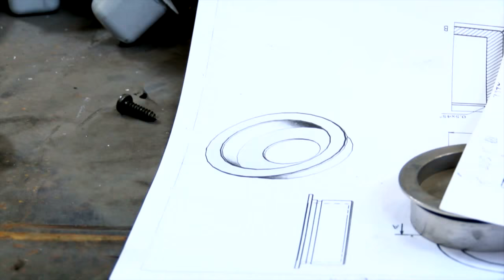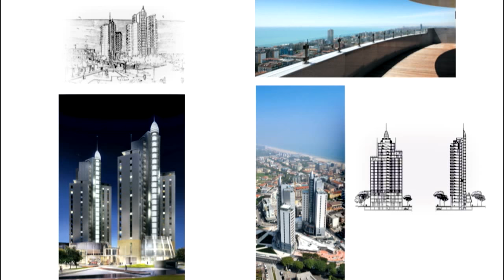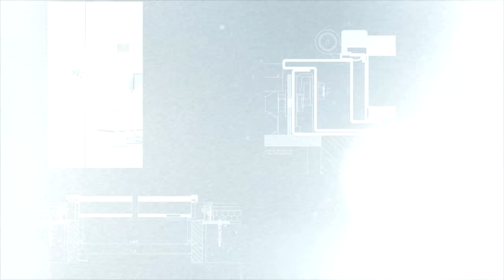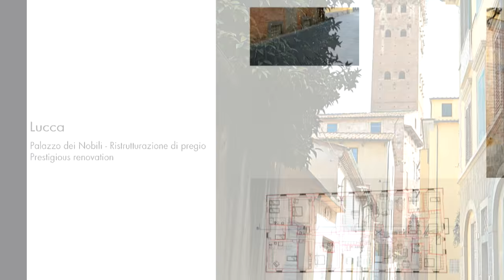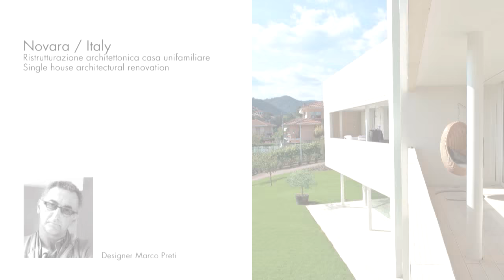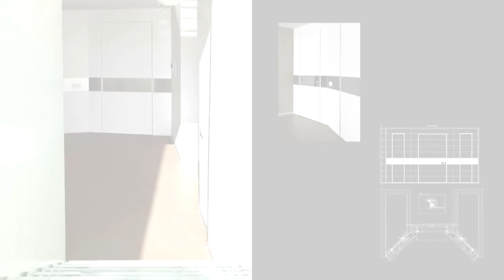OIKOS ARSENALE NO LIMITS